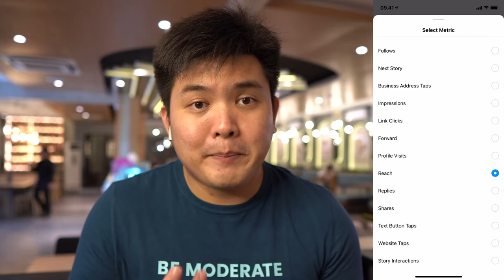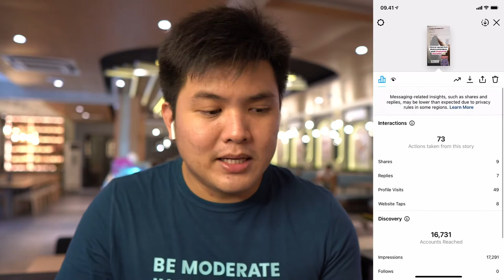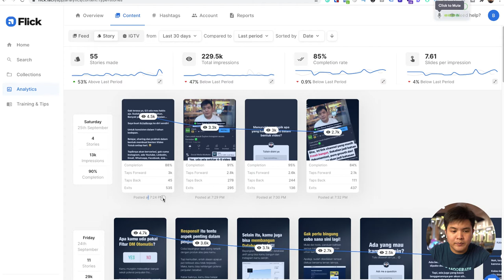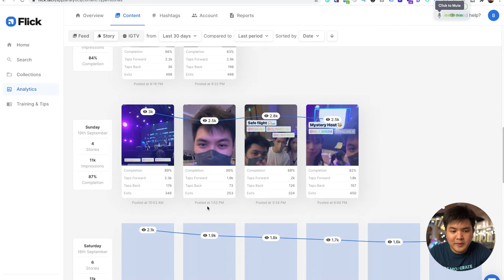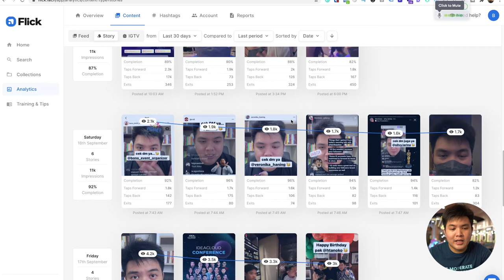Belajar Cara Baca Metrik Instagram Story dengan Lengkap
Belajar cara baca Metrik Instagram Story dengan Lengkap bersama Niko Julius.

Ingat, bahwa penting banget untuk mempelajari cara membaca data Instagram Story untuk mengoptimalkan Instastory kamu. Tapi, kalau bingung tentunya kamu belajar di video ini...

dan dapatkan